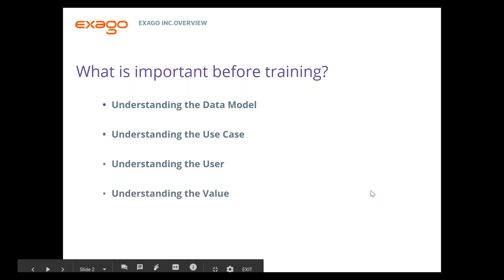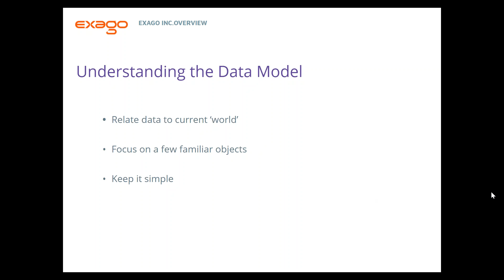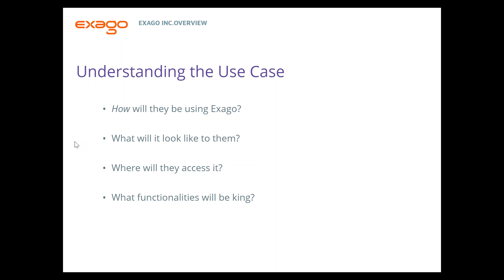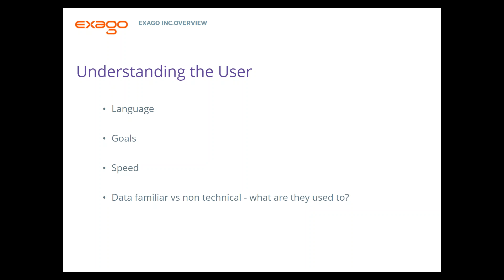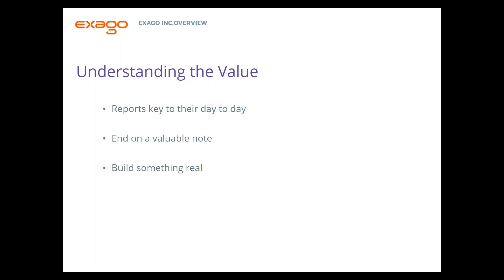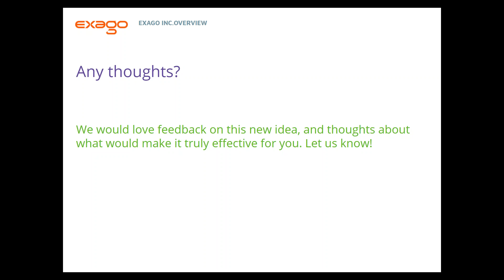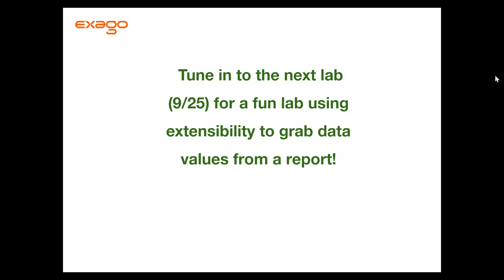Exago BI Support Lab - Train the Trainer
A lab designed to break the fourth wall and discuss preparation for training sessions. Emma explains some of the understandings we at Exago establish before entering a targeted training session to bring the most value to our end users, and discusses how our clients might do the same.